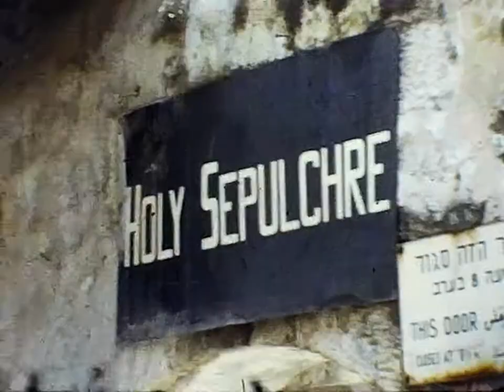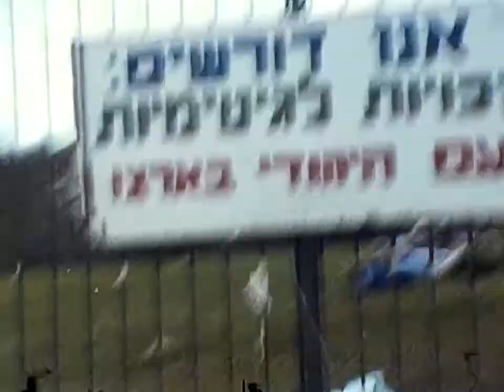1980 Israel Bethleham